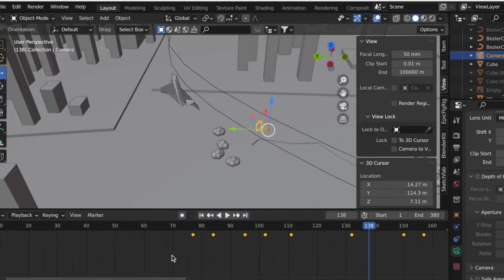jet flying through city animation test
i will be uploading movie soon once i find better ways to upload them without being blocked. hope you enjoy my blender progress videos for now.